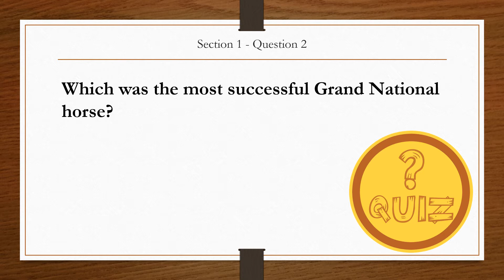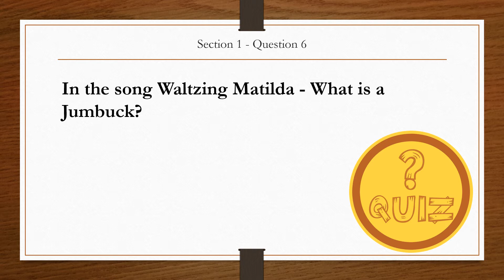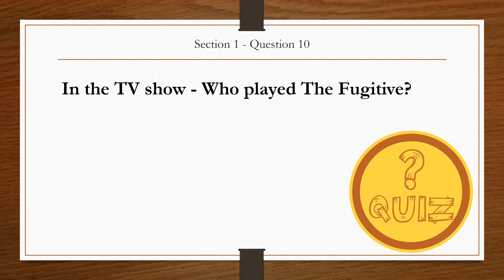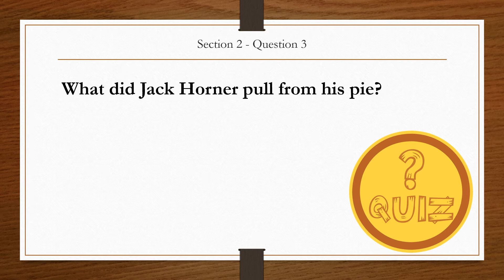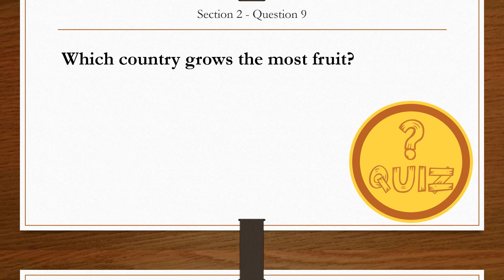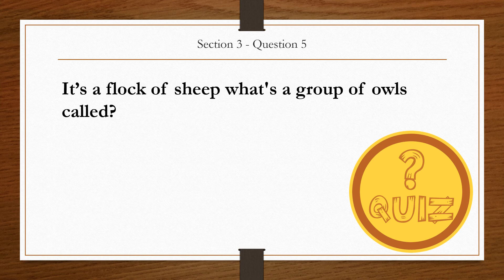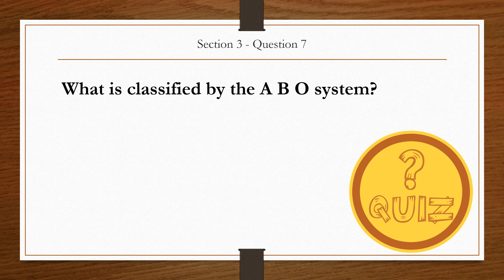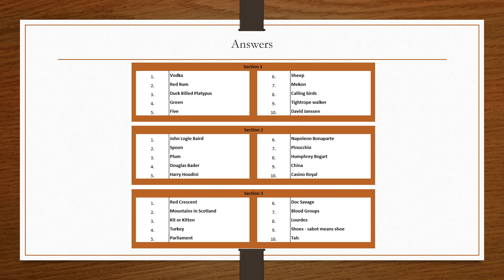30 General Knowledge Questions & Answers - 10min Quiz (Quiz 1)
Three sections containing 10 general knowledge questions with answers shown at the end. Great for ice breakers at work, pub quizzes, fun with friends, or just to test your knowledge.

New quizzes every week.